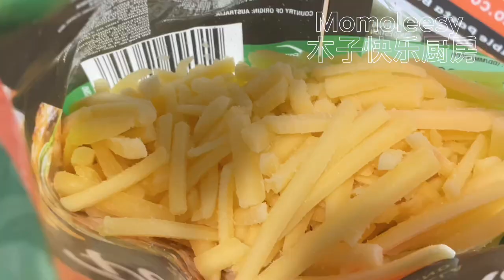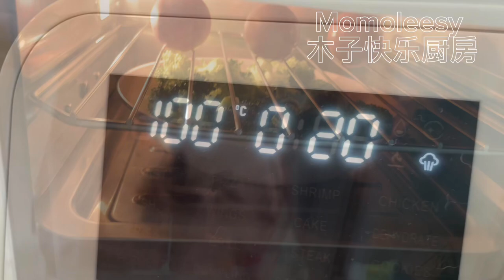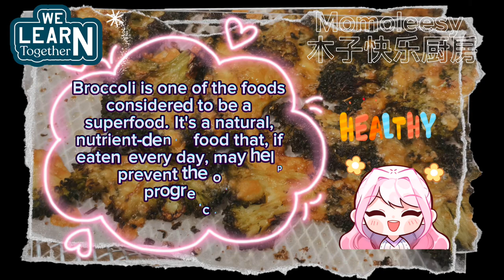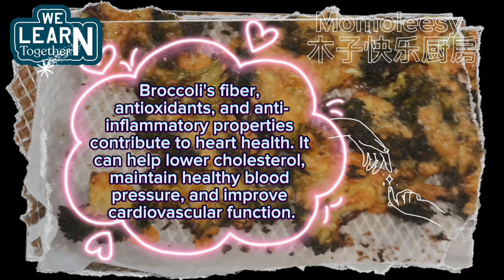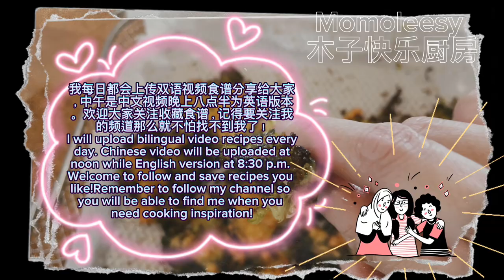【ASMR】 西兰花芝士脆片美味可口，不学起来就可惜啦！cookingvideo